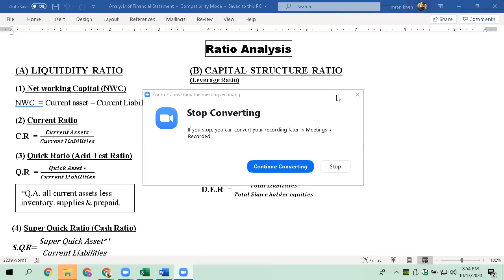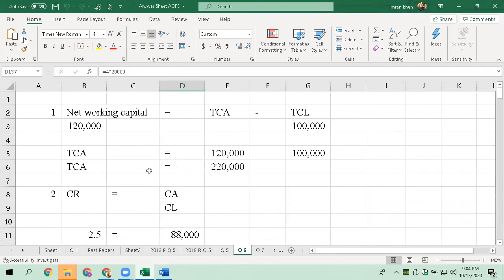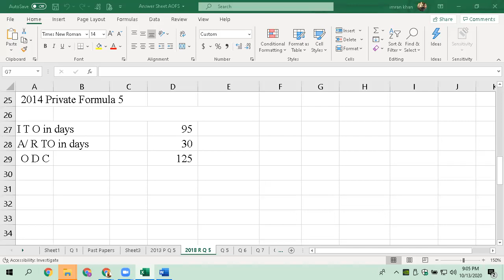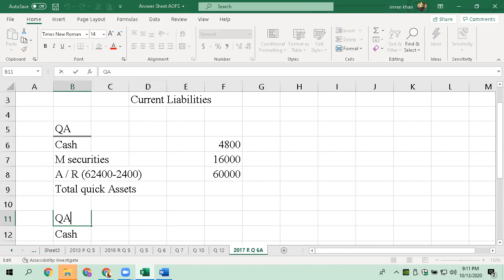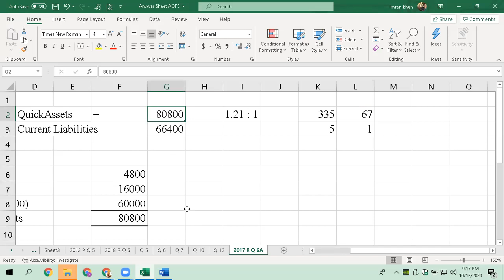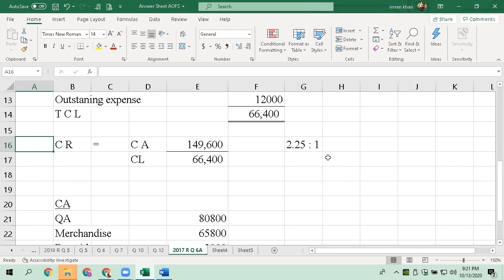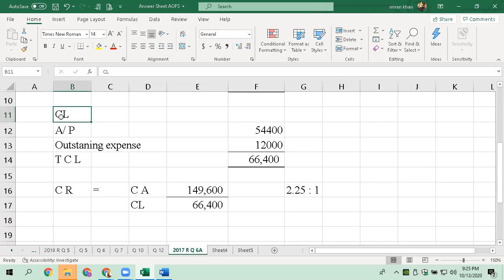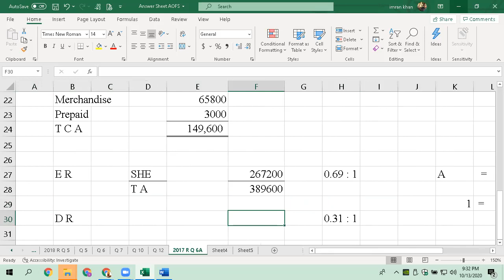Lecture 01 B com Private Advance Financial Accounting -13-10 Analysis of financial statements-B